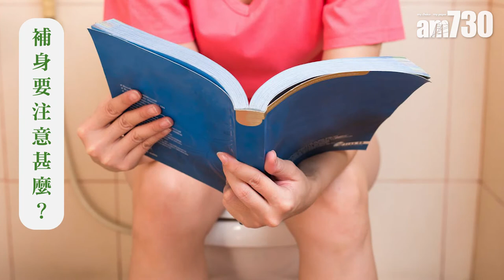強身健體 助抗病(二)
生活細節上，抗疫三部曲一定要做足，口罩不離面，手要常洗，不要到處亂摸，以及做好家居清潔衛生。此外，中醫認為很多病都與「風」有關，傷風感冒、風熱、風寒，都離不開「風」，所以不要讓自己大風吹，但不代表要關上所有窗，其實空氣流通對抗疫防病都好重要。不吹風的意思是不要坐在當風的窗邊、不要故意去「兜風」，會容易令自己病。

bmgproductionmusic